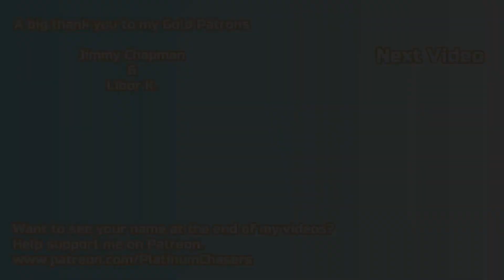Dump on the Dumptruck - Side Mission - Borderlands 3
Dump on the Dumptruck (The Droughts)

This side mission involves you killing Dumptruck, while shooting him in the ass.

00:40 - Kill the Holy Dumptruck
00:40 - Shoot 'em in the ass
03:18 - Open the trapdoor
03:38 - Find red chest